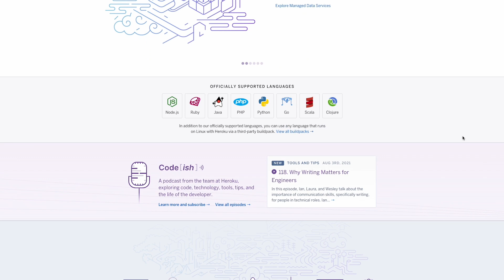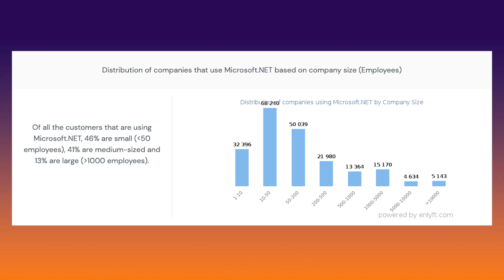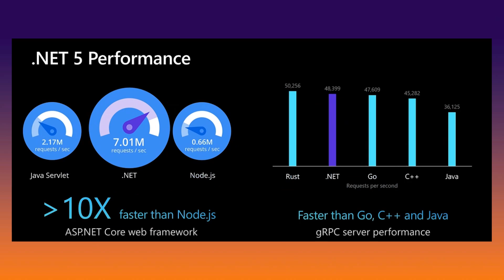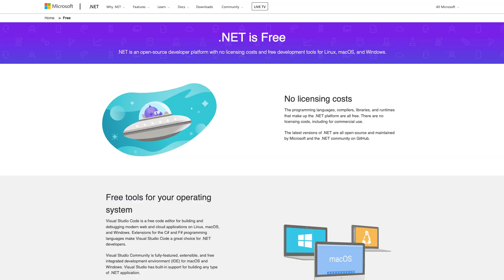Quit The .NET Lies! 5 Myths About .NET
We hear so many tales of how .NET used to be or plain untruths about Microsoft's developer framework. So we thought we'd make a video about the most common myths we hear about .NET that a simply false!